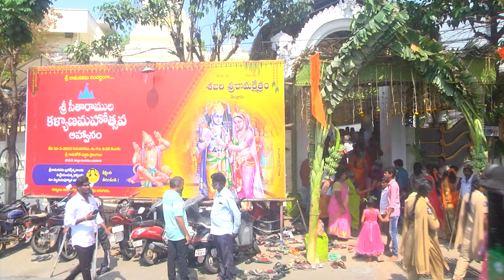కార‌ణ‌జ‌న్ముడు శ్రీ‌రాముడు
టీడీపీ పార్లమెంట్ అధ్యక్షులు అబ్దుల్ అజీజ్
నెల్లూరు శ‌బ‌రీశ్రీ‌రామ‌కేత్రం న‌వ‌మివేడుక‌ల్లో టీడీపీ నేత‌లు